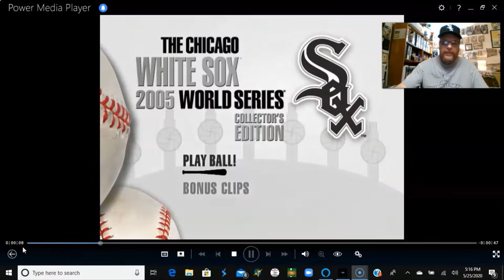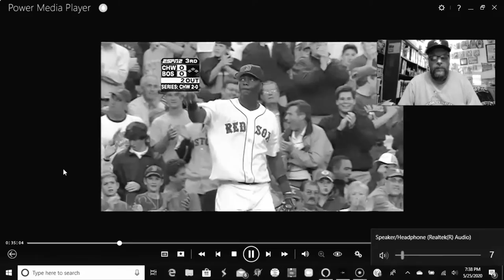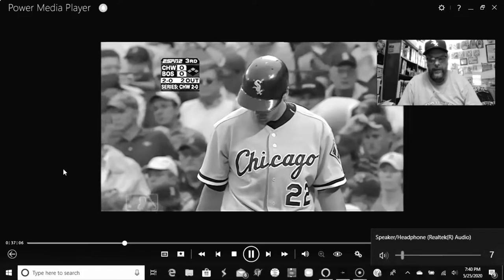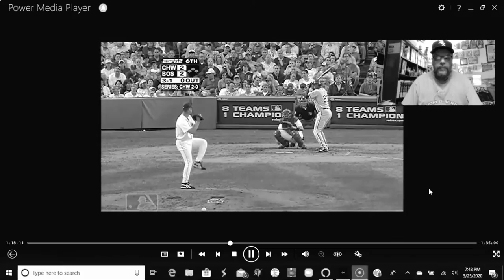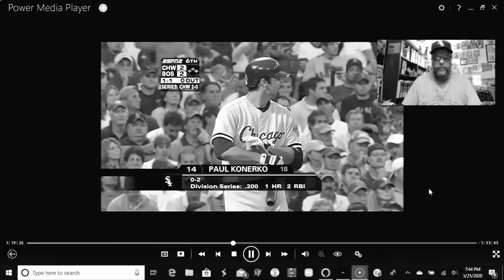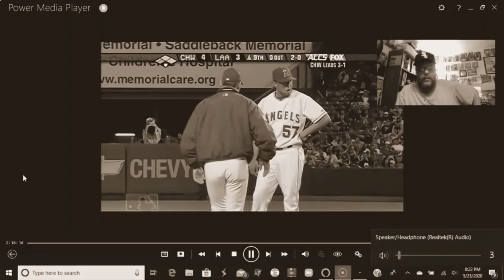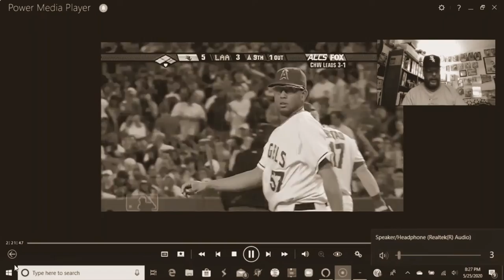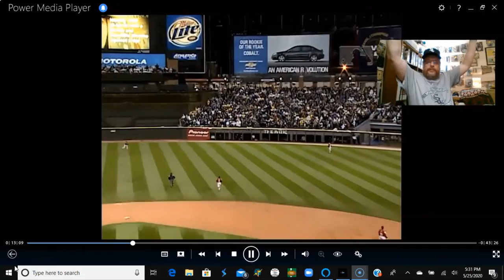Remembering the 2005 World Champion Chicago White Sox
Footage of the 2005 Chicago White Sox playoff run...combined with expert commentary from Sports Man Z! What more could you want?